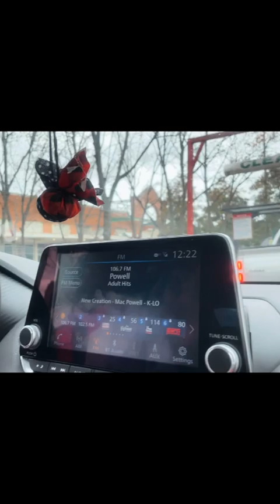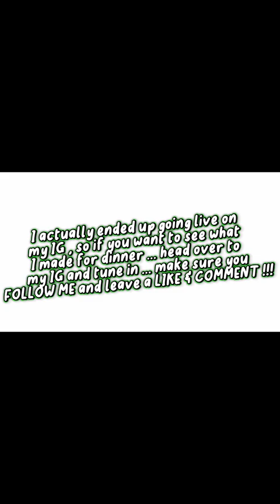Spend The Day w Me Vlog … ||S1E7 KUWK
Wassup gang .. soo lately I’ve been giving y’all a peek into my lifestyle and the things that I do on a daily basis .. well , this video is no different . Soo , spend the day with me as I navigate having to go to class for labs , as well as run errands for the household . I know y’all enjoy my longer videos , but I try to keep them under 25mins for the most part ! It’s going to be a STORYTIME type video .

& if you’re new here .. WELCOME TO THE GANG 🤟 make sure you turn on your bell as well to be notified everytime i upload so you can continue : KEEPING UP WITH KEELAH !!!